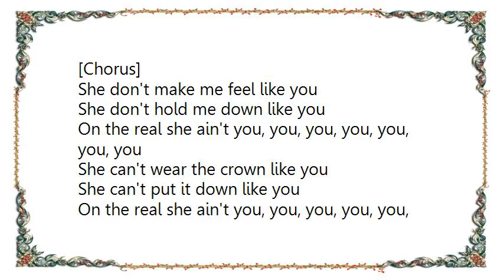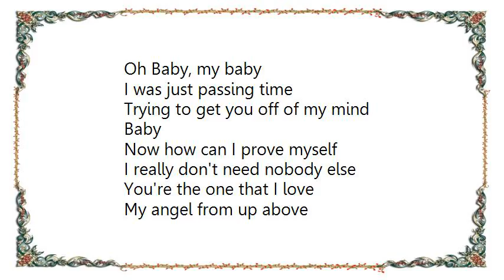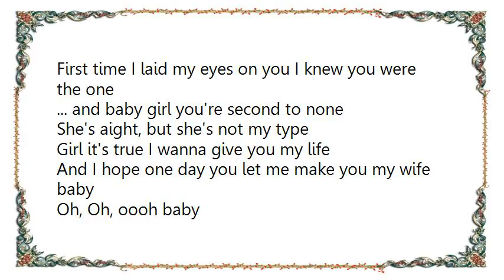Jaheim - She Ain't You Lyrics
[Lyrics Jaheim - She Ain't You]
[Chorus]
She don't make me feel like you
She don't hold me down like you
On the real she ain't you, you, you, you, you, you, you
She can't wear the crown like you
She can't put it down like you

[Verse 1]
I like her, but I love you
She's fly, but she can't fly over you
Your love is like a brand new Bentley Coupe
Her love is like a Benz that's been used
And you just can't compare the two
The road to happiness leads back to you
Now since we been apart I done tried a few
Nobody's coming close to you

[Chorus]

[Verse 2]
These other girls just can't fill your shoes
They can't walk in your Gucci boots
If I let you move on to someone new
I would feel like such a fool
That would be crazy, cause baby you're a winner
And every time I'm with her I be thinking 'bout you boo...
And how she don't compare to you

[Chorus]

[Verse 3]
So listen up Shorty
Girl be down for me
Oh Baby, my baby
I was just passing time
Trying to get you off of my mind
Baby
Now how can I prove myself
I really don't need nobody else
You're the one that I love
My angel from up above
First time I laid my eyes on you I knew you were the one
... and baby girl you're second to none
She's aight, but she's not my type
Girl it's true I wanna give you my life
And I hope one day you let me make you my wife baby
Oh, Oh, oooh baby